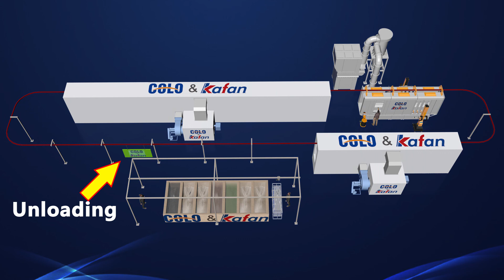Dipping pretreatment powder coating poduction line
The immersion tank is made of 304 stainless steel, the powder spraying room is PVC, and the high-temperature curing furnace uses LPG heating method, and the size can be customized according to customer needs.